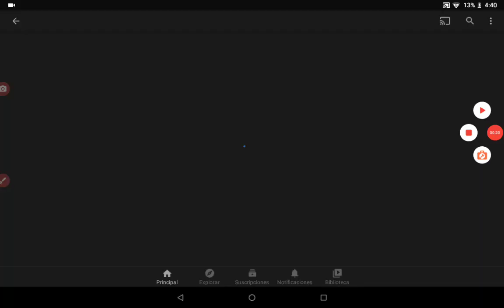Geometry Dash 2.2 (GDPS)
Video creado y subido por elproazo 3